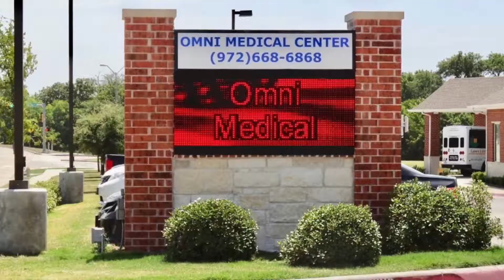Omni Medical Center Promotes Services with Digital LED Marquee - 20MM GSR 36x96 Mono Color in DFW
Sign Specs:
Pitch: 20MM
Size: 6 ft 4 in x 2 ft 4 in
Matrix: 36x96
Type: Monument / Double Face
Color: Mono Color Red

Omni Medica Center was created in 2004 and provides itself in providing exceptional care to residents in the DFW area. Omni Medical is a highly regarded medical center which provides a comprehensive list of services to their patients including internal medicine, surgery, pediatrics, OB/GYN, dermatology, psychiatry, and immigration exams. Over the years their business has quickly expanded and have now moved into a brand new office in Plano to help better serve their clients!

In order to better advertise their new location and to help expand their business, they have partnered with Entech Signs to install a New Electronic Digital LED Marquee for their new Medical office! The Digital LED Sign which is built into an attractive brick monument is a perfect way to advertise their services, specials and to let everyone know where you are located. The bright colors, changing messages and moving graphics are a great way to get attention to make sure that your business stands out.

With easy to use web-based software you can easily manage your Digital LED Sign for your office from the comfort of your office, home or wherever you may be. We also know that as a Medical Center you are very busy and have many other important things to manage.  To ensure you make the most of your investment our software provides you access to our professional team of graphic designers who can make dynamic and stunning content that is sure to get your Medical Office noticed.

With an amazing 7 Year Parts and Labor Warranty and amazing Technical Support, you will always be in good hands with a Digital LED Sign provided by Entech Signs!

Music